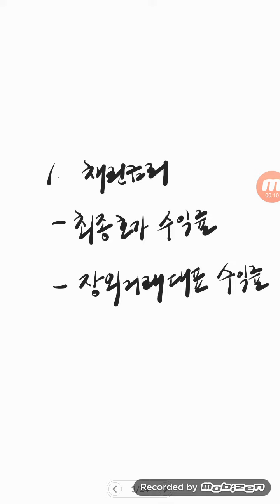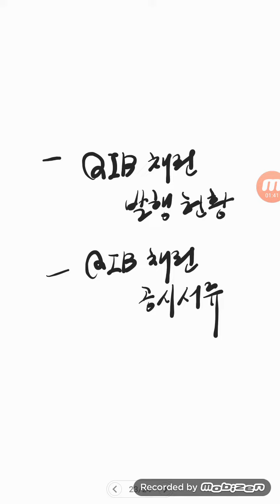채권 정보센터